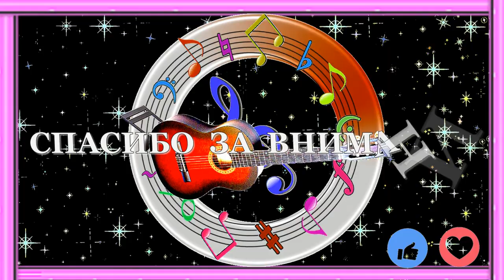В ТУМАННОМ ОБРАЗЕ - ДЕБЮТНЫЙ РОМАНС (ВНИМАНИЕ ! НОВИНКА ) - Алексей Доктор Леший - бард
Доброго здоровичка всем! В первые за долгое время что мы не могли по особым причинам ничего не выставлять,мы сегодня изъявили желание выставить совершенно свежий хит романса. Вы проникните всей душой в атмосферу прекрасного исполнения и не останетесь равнодушными. Желаем всем прекрасного настроения,хороших впечатлений и просмотров,с уважением,Алексей Доктор Леший! Храни всех Бог!